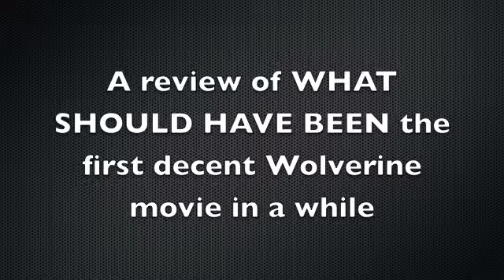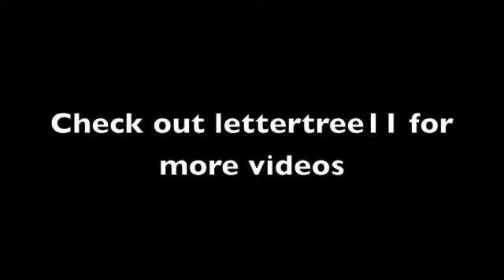Let's Talk The Wolverine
Another Let's Talk review. This time 'round I saw The Wolverine which is by far one of the worst Marvel movies ever made...in my opinion. I hope you guys enjoy this review and if you go and see the movie, let me know what you thought in the comments below.